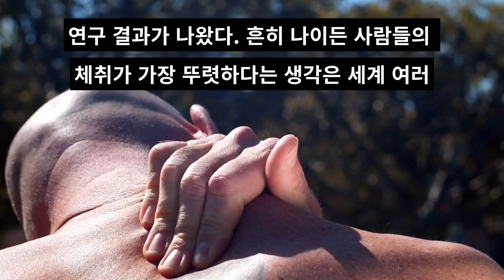노인보다 젊은이 체취가 강하고 불쾌, 노인들 냄새는 구별하기 쉬우나 불쾌감 덜하다.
‘당신의 몸에서 나는 냄새가 당신이 몇 살쯤 되는지를 알려준다. 그리고 당신이 젊을수록 그 체취는 강하고 불쾌한 느낌을 줄 것이다.’ 이처럼 연령대에 따라 몸에서 풍기는 냄새가 다르다는 연구 결과가 나왔다. 흔히 나이든 사람들의 체취가 가장 뚜렷하다는 생각은 세계 여러 문화권에서 공통적이다. 이번 연구는 이 같은 통념이 과연 진짜인지 검증해보려는 발상에서 시작되었다.
미국 필라델피아의 모넬 화학적 감각 센터는 이번 연구를 위해 20에서 30세, 45에서 55세, 75에서 95세의 세 연령대로 나눠 각각 12에서 16명씩 참가자들을 모았다. 참가자들은 5일간 겨드랑이 부위에 패드가 장착된 티셔츠를 입은 채 잠을 잤다. 그 후에 이 패드는 수거돼 유리병 속에 보관됐다. 그 다음 20~30세의 성인 41명에게 두 개의 유리병 속의 패드 냄새를 맡게 한 뒤 어느 쪽이 더 나이든 이들의 것인지 말하게 했다. 또한 냄새가 얼마나 강한지, 또 불쾌감을 주는지 등급을 매기도록 했다.
그 결과 젊은이, 중년층, 노년층의 냄새 가운데 나이든 이들의 냄새일수록 더 분명히 판별할 수 있었다. 나이든 사람들만의 냄새가 분명히 있다는 통념이 실제로 근거가 있다는 것이 확인된 것이다. 그러나 노인들은 뚜렷한 냄새를 풍기기는 하지만, 다른 연령대에 비해 오히려 그 냄새가 덜 진하고 불쾌감도 덜 주는 것으로 나타났다.
연구팀은 이 같은 결과는 이른바 ‘노인 냄새’에 대한 부정적인 생각과 배치되는 것이라면서 다만 ‘노인 냄새’에 대한 거부감은 호흡 과정의 냄새나 피부에서 나오는 냄새 등 다른 요인들 때문일 수도 있다고 덧붙였다. 연구팀은 또 연령대에 따른 냄새의 변화가 분비샘을 통해 배출되는 화학물질과 피부 위의 박테리아에서 비롯되는 것이라며 이들 물질이 나이가 들면서 변화하기 때문이라고 설명했다.
이번 연구를 이끈 요한 룬트스트룀 박사는 “다른 동물들처럼 사람도 체취를 통해 생물학적 연령을 파악하고, 아픈 사람을 피하고, 자신에게 맞는 파트너를 고르며, 동족을 구분한다”면서 “특히 노인 냄새가 덜 불쾌하다는 결과는 일반 통념과 상반돼 놀랍다”고 말했다. 이 같은 연구결과는 ‘공공 과학도서관 저널’에 실렸으며 영국 일간 텔레그래프가 보도했다.